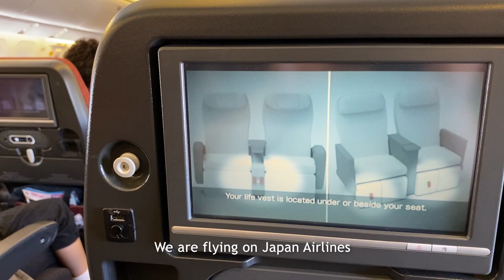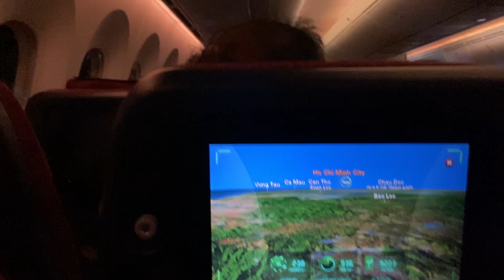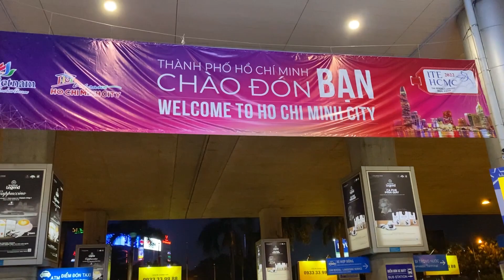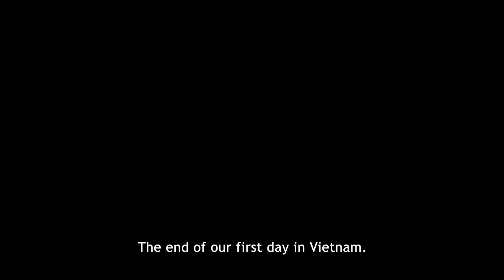First Visit to Vietnam in OVER 30 YEARS | Can Duoc & Saigon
Michael hasn't been back for over 30 years, and was super curious to learn more about his Vietnamese roots. So when his parents decided it was overdue for a trip -- we both took the opportunity to tag along!

This video will be part of a multi part series. The first part documents the first 5 days of our trip starting from Vancouver, to Michael's parents home town of Can Duoc, Long An, and finishing in Saigon. We hope you enjoy a snippet of our vacation!

Nancy & Michael